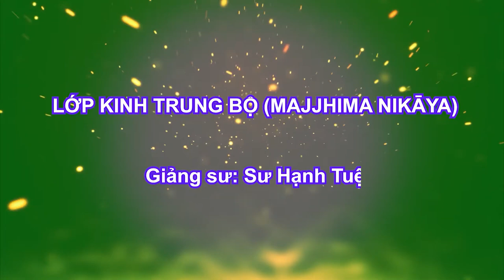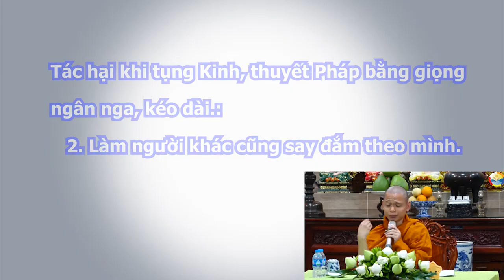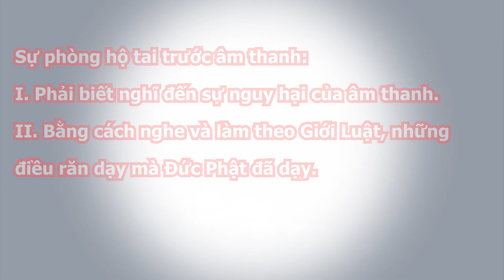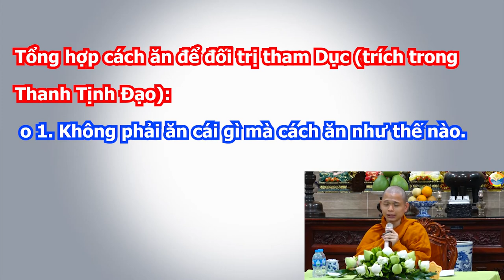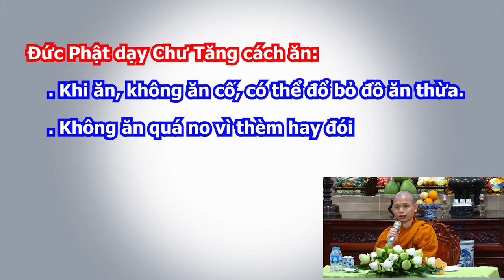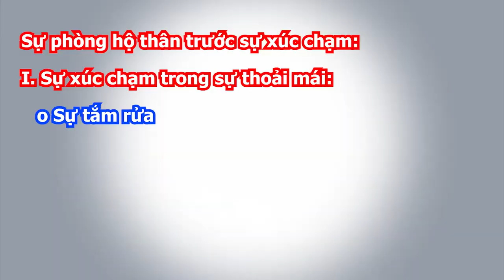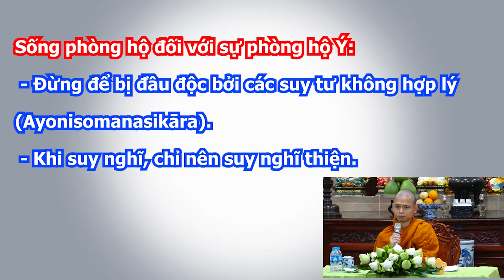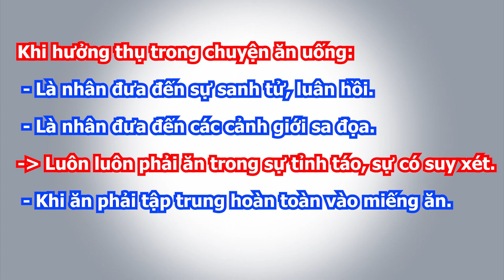Trung Bộ Kinh - 02. Kinh Tất Cả Lậu Hoặc Sabbāsavasutta (3) - sư Hạnh Tuệ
Trung Bộ Kinh, bài số 02 Tất Cả Lậu Hoặc Sabbāsavasutta, buổi 3
Sư Hạnh Tuệ giảng
Học trực tiếp tại chùa An Lạc TP.Thủ Đức, T7 hàng tuần lúc 18:30